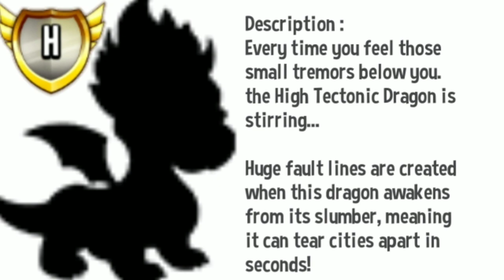NEW HEROIC DRAGON COMING SOON ! HIGH TECTONIC DRAGON !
The brand new heroic dragon after high scorchwing dragon! It's high Tectonic dragon! This dragon will come on the next month heroic race! Save your gems for next race Dragon Master!